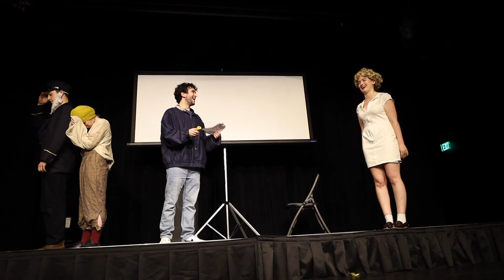Night At The Museum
Written By: Matt Barrett-Miller, Hannah Berkowitz, and Clare Jackson
Starring: Matt Barrett-Miller, Hannah Berkowitz, Clare Jackson, Will Martella, Ryan Watts, Grace Guy, and Keely Ventress